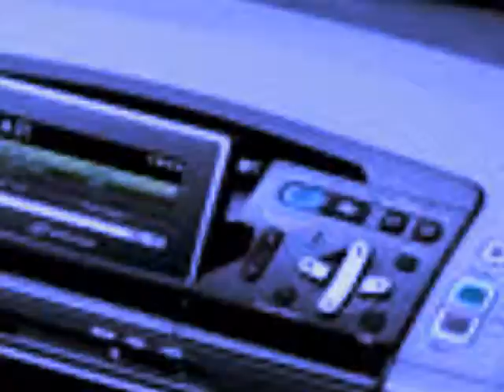HANKEY'S COMPUTER JAN 2012 TV ADVERT.wmv